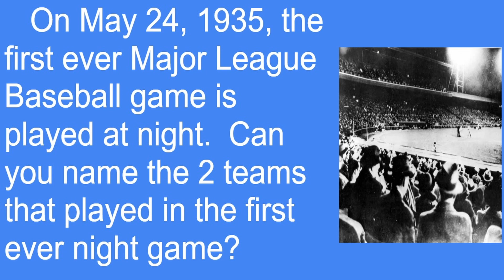CMS Student News, May 24, 2024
Enjoy CMS Student News!
Have a nice holiday weekend!